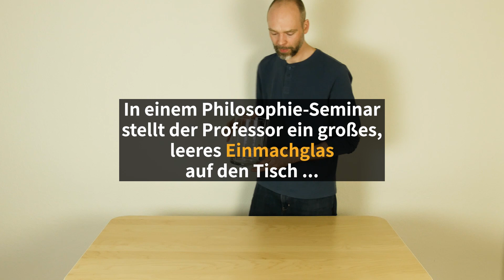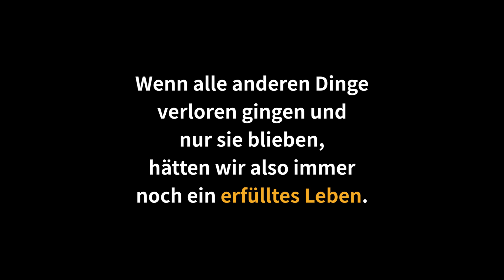Was dieser Lehrer tut, um Schülern eine Lektion zu ert...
Dieses Experiment ist wirklich unfassbar! Das Ergebnis lässt mich nicht los.